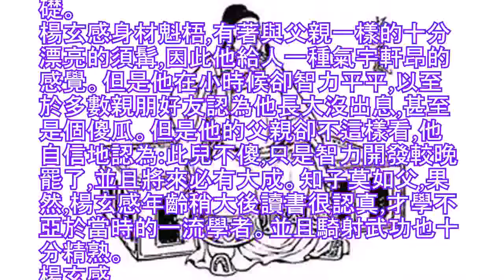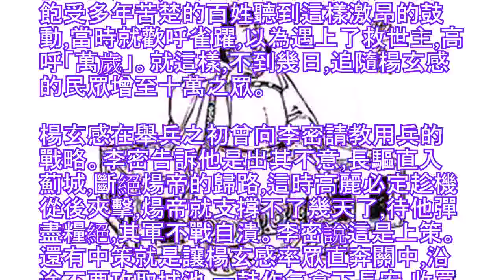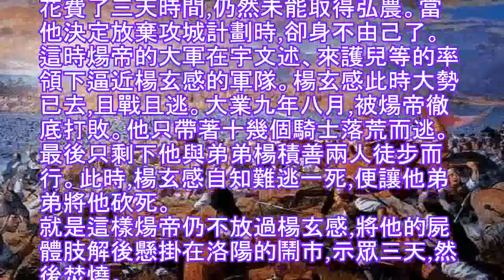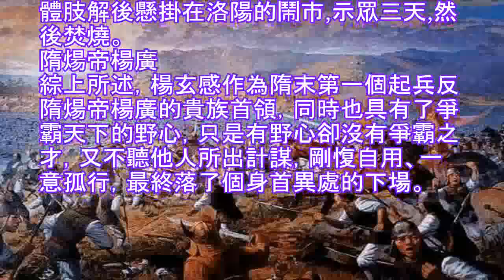隋末有爭霸之心的貴族首領楊玄感，緣何落了個身首異處的下場？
楊玄感(?―613年)，弘農華陰(今陝西華陰東)人，司徒楊素長子，隋末最先起兵反隋煬帝楊廣的貴族首領。
楊玄感的父親楊素是隋朝的兩代重臣，這種身世為楊玄感的仕途奠定了良好的基礎。
楊玄感身材魁梧,有著與父親一樣的十分漂亮的須髯,因此他給人一種氣宇軒昂的感覺。但是他在小時候卻智力平平,以至於多數親朋好友認為他長大沒出息,甚至是個傻瓜。但是他的父親卻不這樣看,他自信地認為:此兒不傻,只是智力開發較晚罷了,並且將來必有大成。知子莫如父,果然,楊玄感年齡稍大後讀書很認真,才學不亞於當時的一流學者。並且騎射武功也十分精熟。
楊玄感
楊玄感憑著父親的地位,在仕途上很快升到柱國。父子倆居然同為二品,上朝時楊玄感站班的位置與父親並列。後來文帝覺得父子倆平起平坐似有不妥,便命楊玄感降下一級,以區別於父親。楊玄感作出感恩戴德的樣子,拜謝皇帝使他在朝堂上也能盡孝道。致使皇帝對他的好感倍增。

公元613年,煬帝不甘心征討高麗的慘敗,堅持抽調大軍再次征討高麗。楊玄感奉皇帝之命在黎陽(今河南濬縣東)督運軍糧。當時百姓對於連年沉重的賦稅和勞役已經怨聲載道、難以忍受,人人思亂求變。楊玄感覺察到了這一點。這時楊玄感的父親被煬帝疏遠,煬帝並有誅殺他全族之意,因而楊玄感也萌生了廢煬帝之心。因此他與虎賁郎將王仲伯、汲郡贊治趙懷義,等人商議,決定先令煬帝的遠征大軍不得飽食,不按時發送漕糧。
隋煬帝東征高麗
與此同時,楊玄感又積極召驀兵馬尋找起事的良機。當時征討高麗的右驍衛大將軍來護兒正好將率領水軍從東萊入海,直趨高麗都城平壤。楊玄感就派遣親信,冒充是來自東萊的使者,詐稱來護兒未按期發兵而造反。趁著人心慌亂之際,楊玄感進入黎陽縣城,關閉城門,大抓壯丁;同時飛報各郡,以討伐來護兒叛軍為名,要求緊急調撥軍隊,前赴黎陽倉會合。
楊玄感在誓師大會上慷慨激昂地陳詞:當今皇上實在是個無道昏君,他不顧廣大百姓的安危生死,搞得天下大亂,僅僅死於去年征討高麗的人就數以萬計。如今我與你們一同起義,以救百姓於水深火熱之中。飽受多年苦楚的百姓聽到這樣激昂的鼓動,當時就歡呼雀躍,以為遇上了救世主,高呼「萬歲」。就這樣,不到幾日,